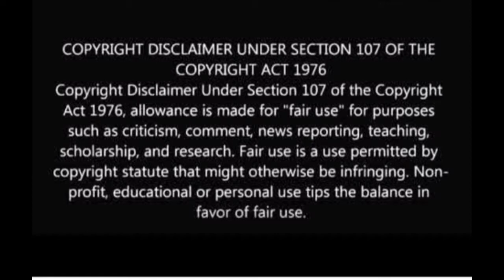Only coffin dance!!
Coffin dance bolte!!